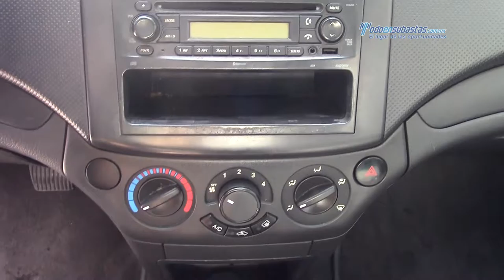Chevrolet / Aveo LT L4 2012